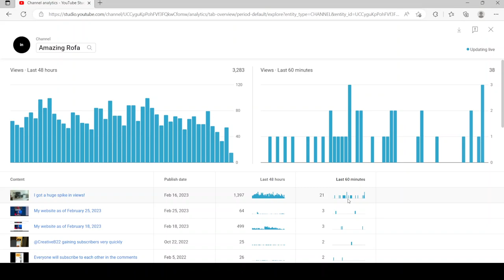My views are dropping...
I had noticed that my views had dropped.